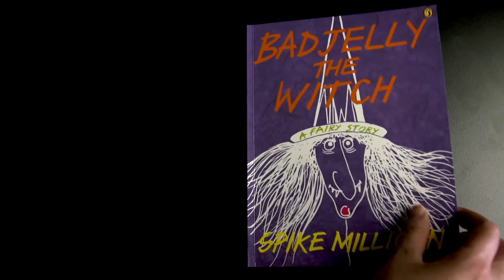Miriam Margolyes: On Harry Potter, Blackadder and Doctor Who | Seven Sharp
Actor Miriam Margolyes' energy treatens to spark a fire wherever she goes. Despite appearing in projects like Harry Potter, Blackadder and Doctor Who, it's her appearances on Graham Norton and her tell-all memoirs which have garnered her new fame, as an oracle of outrageousness.